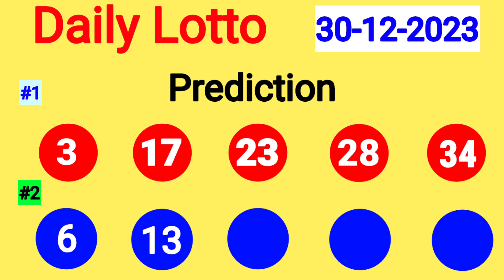Daily Lotto Prediction 30 December 2023 Today Daily Lotto Prediction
Daily Lotto Prediction For Today
SA Daily Lotto Prediction
Daily Lotto 3 Hot Number
30 December 2023 Daily Lotto Prediction
South Africa Daily Lotto Prediction